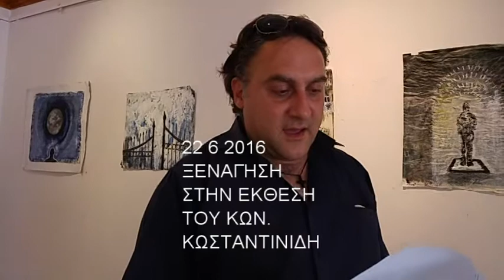22 6 2016 ΔΗΜΟΤΙΚΗ ΠΙΝΑΚΟΘΗΚΗ ΑΓ ΝΙΚΟΛΑΟΥ Ο ΚΩΝ ΚΩΝΣΤΑΝΤΙΝΙΔΗΣ ΜΑΣ ΞΕΝΑΓΕΙ ΣΤΗΝ ΕΚΘΕΣΗ ΤΟΥ